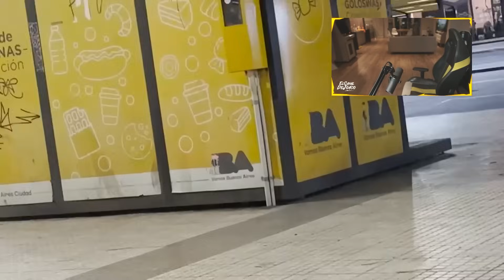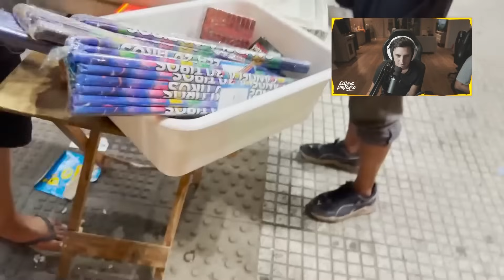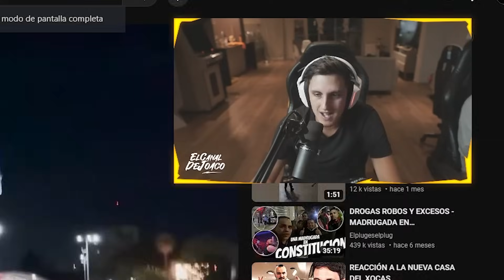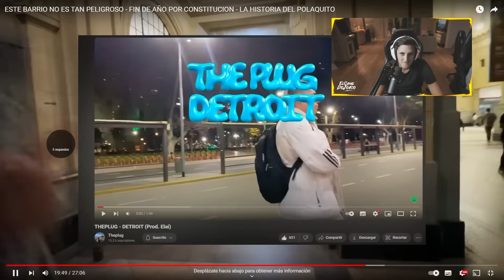¿ESTE ES EL BARRIO MAS PELIGROSO DE ARGENTINA?